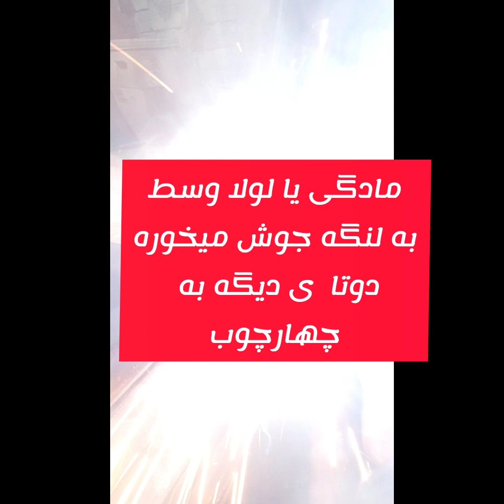آموزش نصب وجوشکاری لولای سه تیکه روی درب ویلایی#welding